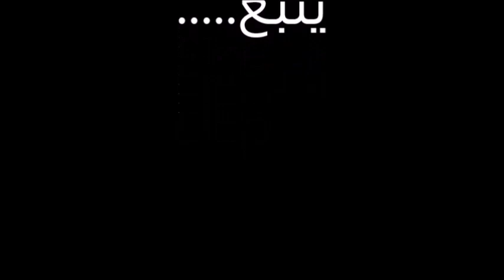مؤسس الطرب صباح فخري - حفلة صالة الفيحاء الثالثة عام 1992 - كاملة